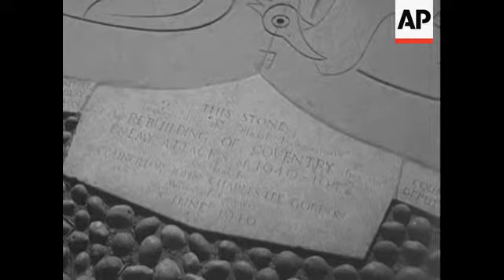COVENTRY CATHEDRAL - NO SOUND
Columns and steps. Sculpture. Air view looking down on building. Cross. Side wall. Top of spire. Lanscape. Man looking at tablet in floor. Writing on stone. City building Coventry. City Centre - shops. Pedestrians.